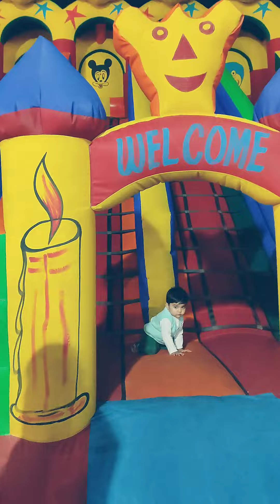Saira in Fair, Baby in Fun Fair